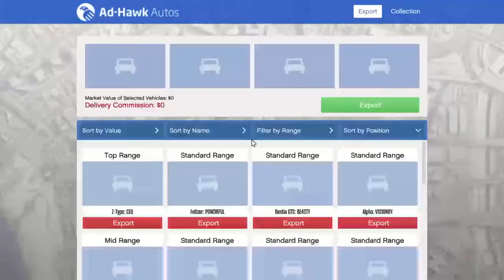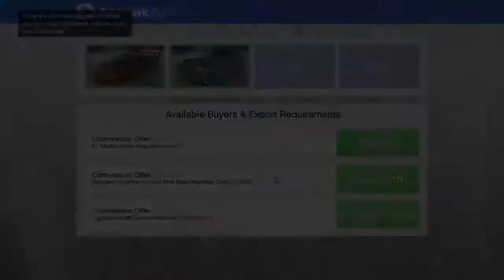Gta 5 easiest way to make cash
Sup g